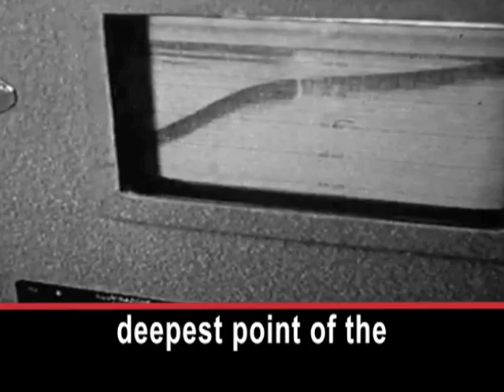A Voyage to the Bottom of the Sea, Then 'Crack'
Donald Walsh is stepping back in time at the National Museum of the United States Navy. DONALD WALSH: "Our job was to maintain and operate the bathyscaphe. The scientists at the Navy lab would decide what kind of research projects we have and what kind of equipment we put on it to make measurements and sampling under the sea." In 1960, Mr. Walsh was a young Navy lieutenant. He co-piloted a free-diving vehicle called the Trieste to the deepest part of the Pacific Ocean.  DONALD WALSH: "What better demonstration of the safety of this platform than to go to the deepest place in the ocean and come back and perfectly intact and in working order." Mr. Walsh says the Trieste looks a little like a submarine.  DONALD WALSH: "Basically, it is an underwater balloon. You've got two parts to it. You've got the balloon here -- which is this long, cylindrical object -- and that's filled with a lighter-than-water substance, which is aviation gasoline. Oil floats on water, so you get, you get buoyancy or lift. And then, beneath the balloon, like a balloon up in the air, you have a cabin for the fragile humans." There was just enough room for two people: Mr. Walsh and Swiss scientist Jacques Piccard. On January 23rd, 1960, the Trieste began its historic dive. Nine and a half kilometers down, the two men heard something unusual. DONALD WALSH: "It got our attention. But we, we didn't know at the time what it was. We just knew that we're still alive and everything was functioning well. All our instruments, indicators said that the dive was progressing just fine." The sound came from a crack forming in the window. Luckily, it did not leak and the Trieste arrived in one piece at the deepest point of the Mariana Trench. Until recently, no one had returned to that part of the ocean.   JAMES CAMERON: "As soon as the sub is back on deck at the end of the dive ... " In March, filmmaker and explorer James Cameron reached the Mariana Trench alone, in a vessel he designed. JAMES CAMERON: "We know very little about the species that live down there. We know very little about the distribution of the biological communities. We don't know how these animals have adapted to living under this unbelievable pressure that exists down there." Mr. Cameron's dive owe much to the dive, a half-century before, by the crew of the Trieste. I'm Shirley Griffith.